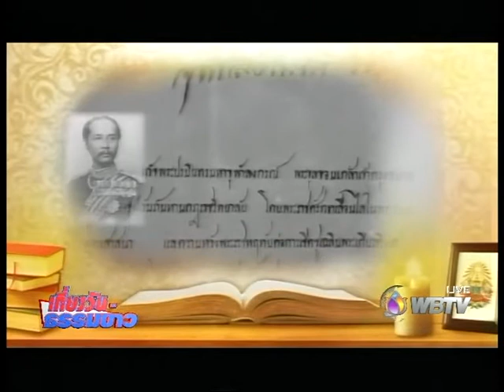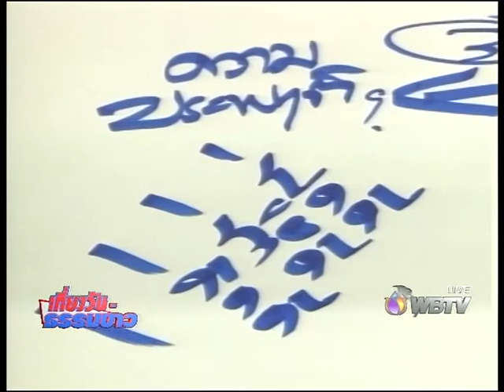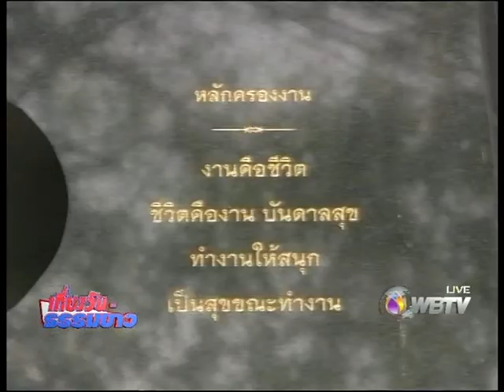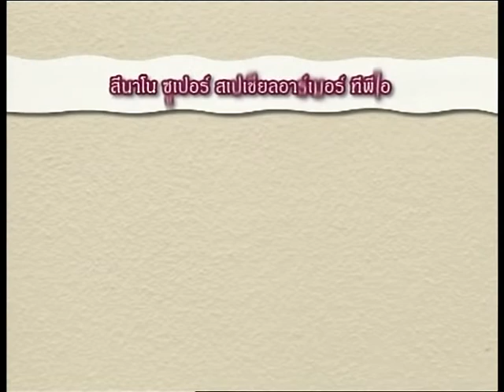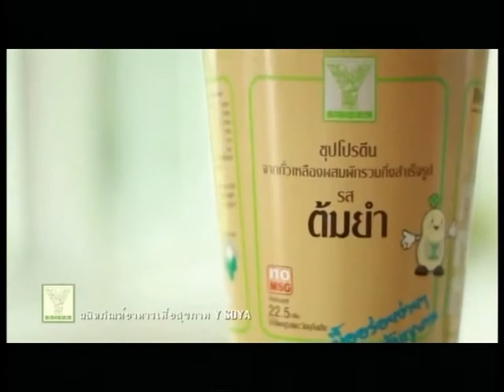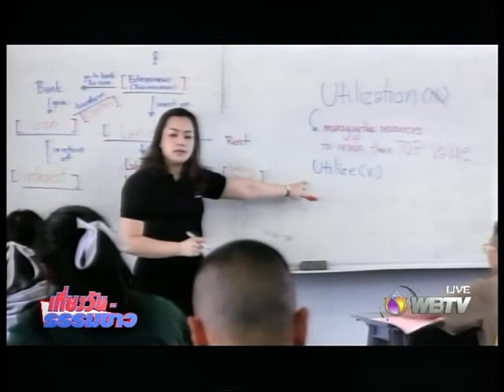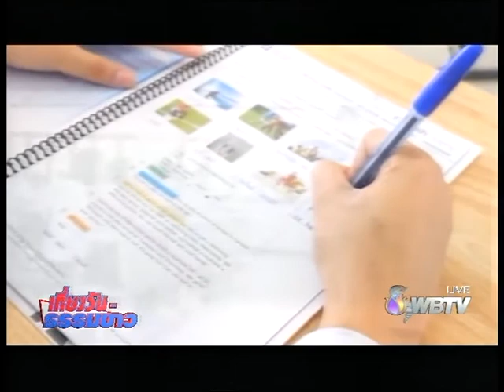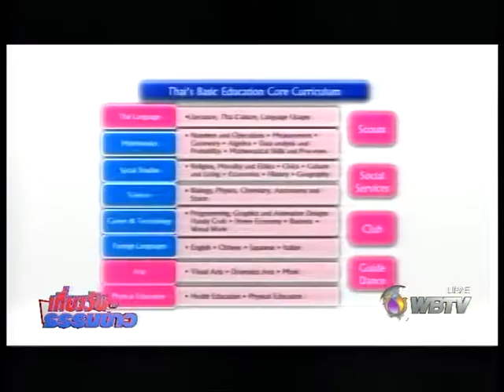เที่ยงวันธรรมข่าว250260